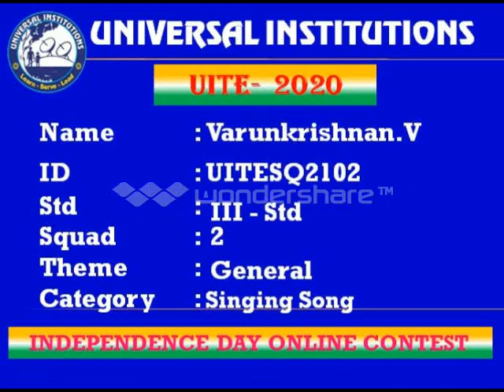Varunkrishnan V III Std (UITE-2020)